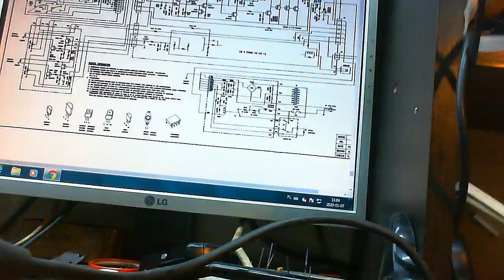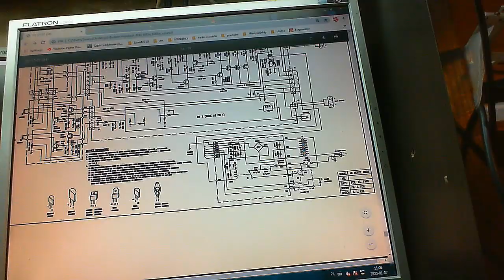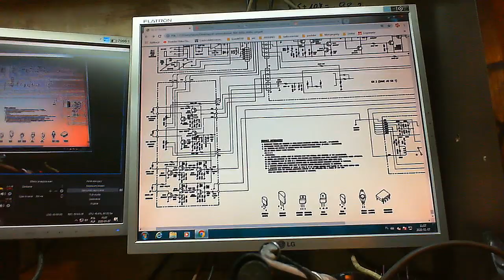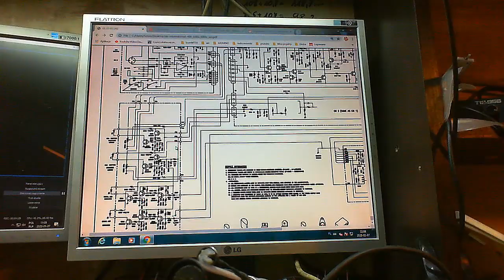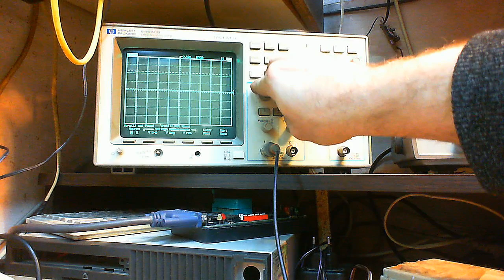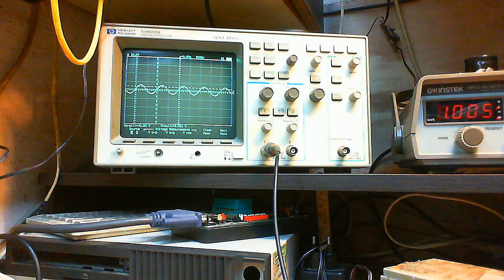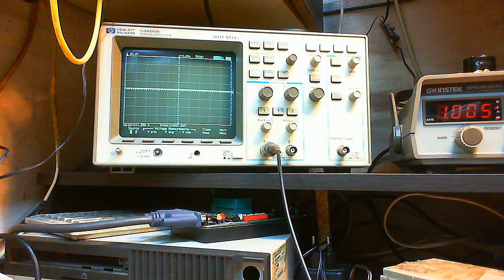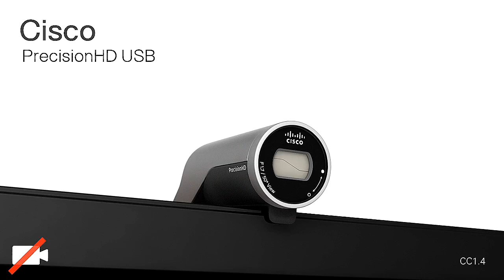Precedent AB series 600LX Pomiar